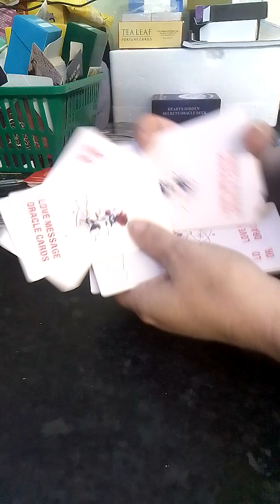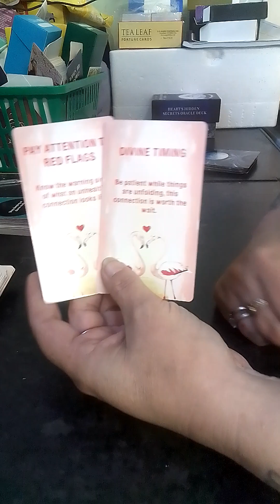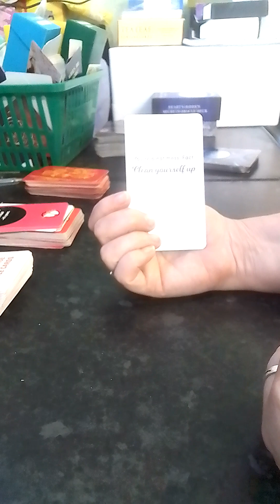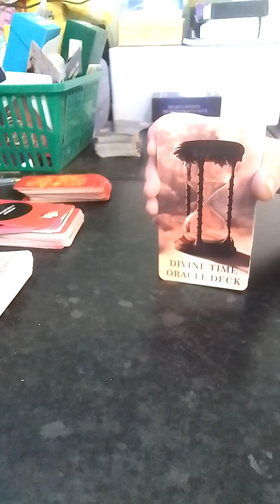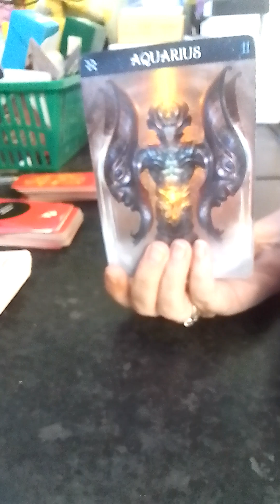Taurus you didn't pay attention to the red flags so divine timing has paused